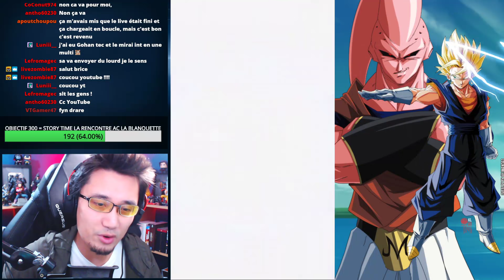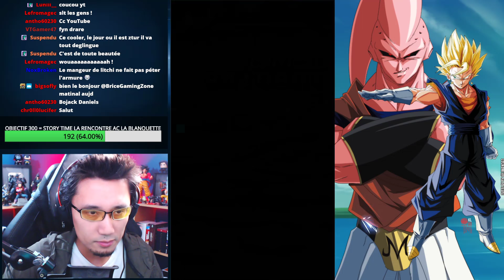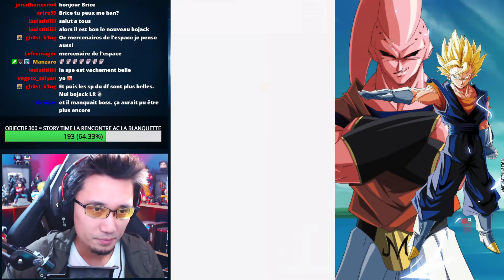Bojack Dokkan Fest, supérieur au LR ??? - DOKKAN BATTLE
DOKKANBATTLE : test Bojack Dokkan Fest en Goku Rush